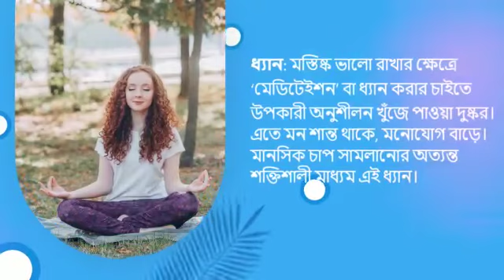Mental exercise | Monosheba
শরীর সুস্থ রাখতে যেমন শারীরিক পরিশ্রম জরুরি তেমনি মস্তিষ্ক কর্মক্ষম রাখতেও মস্তিষ্কের ব্যায়াম প্রয়োজন। আসুন জেনে নেই মস্তিষ্ক ভালো রাখার কিছু ব্যায়াম।